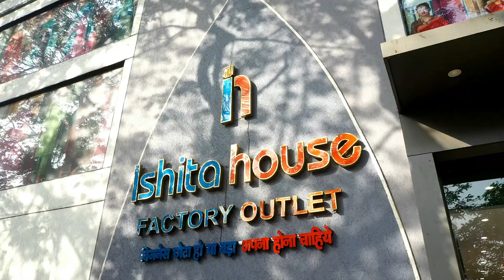Wholesale Dress Material - રમઝાન માટે સ્પેશ્યલ ડ્રેસ મટેરીઅલ કલેકશન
Thanks.

⨭⎆ Keyword 🔰

readymade suits in chandni chowk,
readymade suit ki cutting,
readymade suit design,
readymade suits in delhi,
readymade suit ki fitting kaise karen,
readymade suit cutting and stitching,
readymade suit ke design,
readymade suits in ludhiana,
readymade suit cutting,
readymade suit mein baju kaise lagaen,
pakistani suits meesho haul,
pakistani suits wholesale,
pakistani suit ke design,
pakistani suit meesho haul,
pakistani suit design cutting,
pakistani suit design cutting and stitching,
pakistani suit delhi,
pakistani suit song,
pakistani suit and dupatta,
pakistani suit astin design,
pakistani suit amazon haul,
pakistani suit a jaaye
readymade suit wholesale market in delhi,
readymade suit for men,
readymade suit market in delhi,
readymade suit wholesale,
readymade suit haul,
readymade suit alterations,
readymade suit acche acche,
readymade suits ahmedabad,
readymade anarkali suit,
readymade anarkali suit ki fitting kaise karen,
readymade afghani suit,
readymade churidar alteration,
readymade suit me aster kaise lagaye,
readymade suit mein astar kaise lagaen,
readymade suit mein aasteen kaise lagaen,
ahmedabad readymade suit wholesale market,
anarkali readymade suit,
ashu di hatti phagwara readymade suit,
readymade suit bataiye,
readymade suit banane ka tarika
wholesale market,
kapde ka wholesale market,
kaise karte hain kapde ka kaam,
kapdo ka wholesale market delhi,
delhi kapda market,
kapde ka kam,
kapde ka kam kaise shuru kare,
garment business ideas,
surat ka kapda market,
kapde ka wholesale business,
gaon me kapde ka business
summer collection fashion show,
summer collection lawn dress designs,
summer abaya collection,
summer dresses amazon,
alkaram summer collection 2023,
summer breeze collection,
summer bible collection,
summer dresses cutting and stitching,
summer dresses canada,
cross stitch summer collection 2022,
c